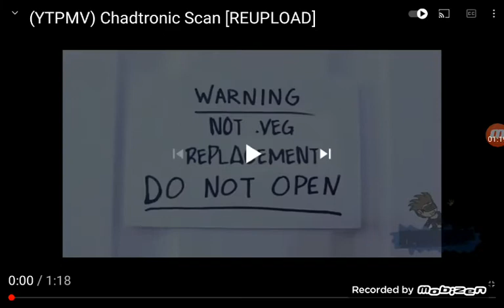my favorite shuric scans